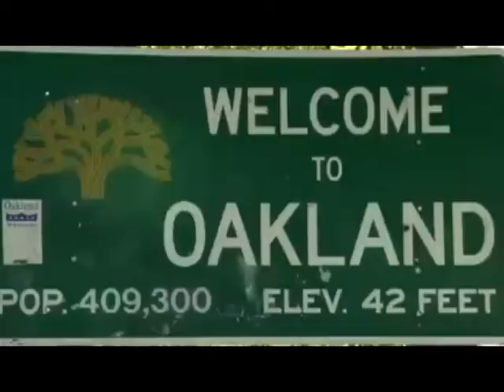KEAK DA SNEAK - BIRTHDAY BASH PROMO VIDEO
Let SWAG Magazine CA cover your event.

Our services include:
TV COMMERCIALS - BET, MTV, VHI etc, EPK, ARTIST PROMOTIONS, WEBSITE DEVELOPMENT, MUSIC VIDEOS, INTERNET MARKETING, FLYERS, BUSINESS CARDS, POSTERS, GRAPHIC DESIGNS, LOGOS, (PAPARAZZI - ALL PARTIES AND EVENTS ) WEDDINGS, ANNIVERSARIES, ENGAGEMENTS, PERSONAL PHOTO SHOOTS, MODELING SESSIONS, GRAND OPENINGS, PREMIERES, PR EVENTS, TRADE SHOWS, RED CARPET EVENTS, MEDIA TOURS, BIRTHDAYS, SOCIAL MIXERS, CONCERTS, PRIVATE PARTIES, BACHELOR PARTIES, BOAT PARTIES, GRADUATIONS, SPECIAL EVENTS, NIGHT CLUB PHOTOGRAPHY, (ACTION) SPORTS PHOTOGRAPHY, and much more.

SWAG Magazine CA
WHERE EVERY ARTIST SHOULD BE
Filmed, Edited and Directed by: Larry Smith

For more details and information on our services please visit our magazine SWAG Magazine CA